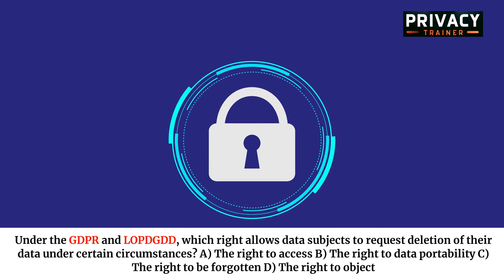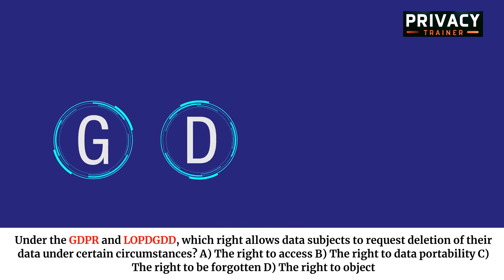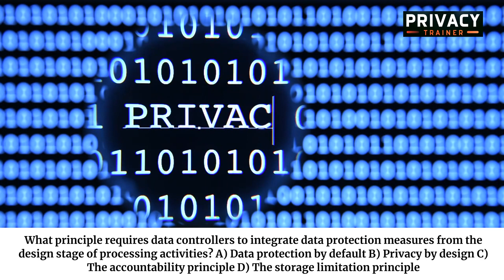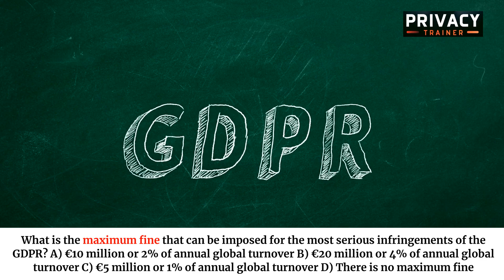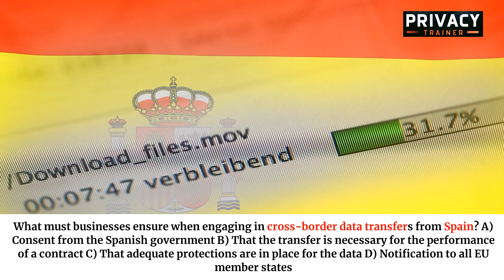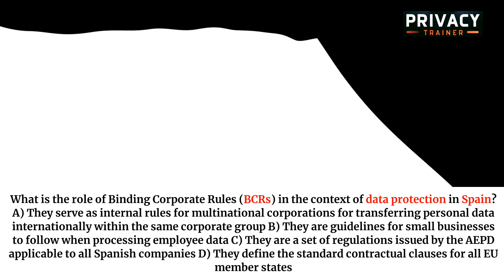Privacy Practice Test - Ace Your Exam Questions! Master Spanish Privacy Laws!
Prepare for the Spanish Privacy Law Exam with Our Ultimate Practice Test!

Welcome to our comprehensive video on Spanish Privacy Law Practice Test Questions. This video is designed to help you ace the exam by providing realistic practice questions, detailed explanations, and expert tips.